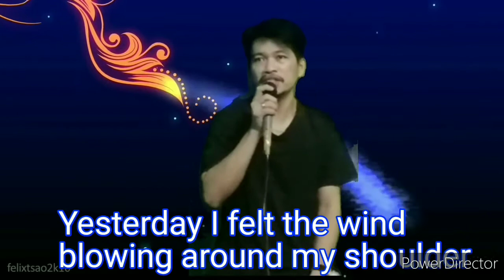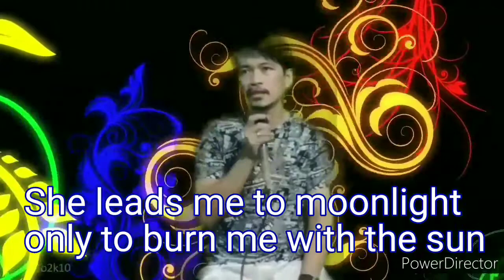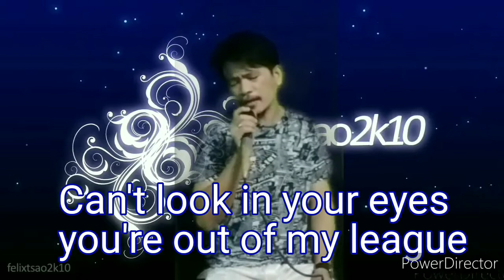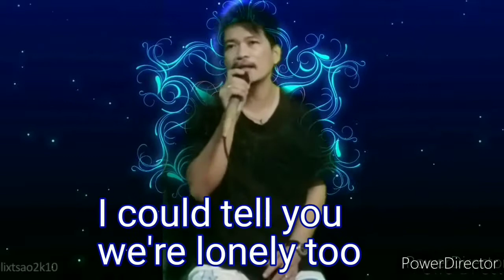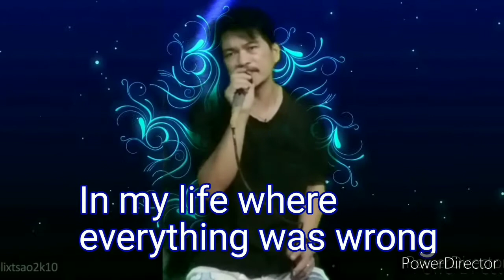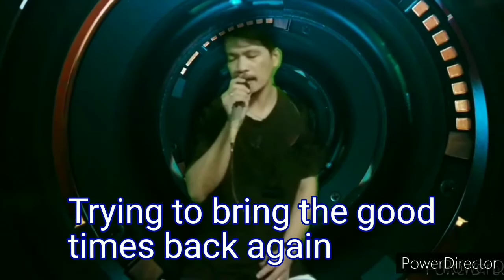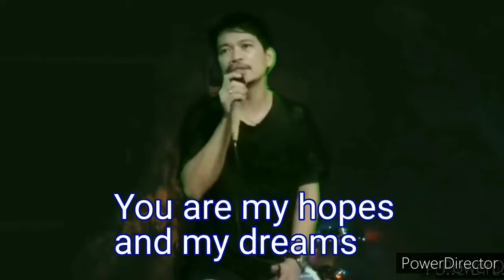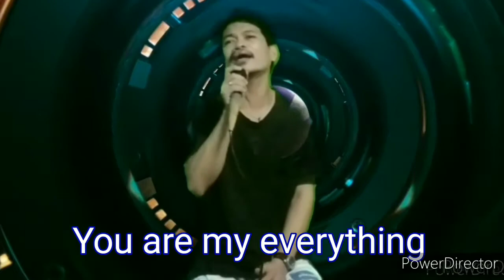SOUNDTRIP muna tayo mga guys.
OLD PHOTOGRSPHS
SHES LIKE THE WIND
MIDNIGHT BLUE
TOO LESS LONELY PEOPLE
WILL OF THE WIND
YOU ARE MY EVERYTHING
cover by: RICRACVILLS...